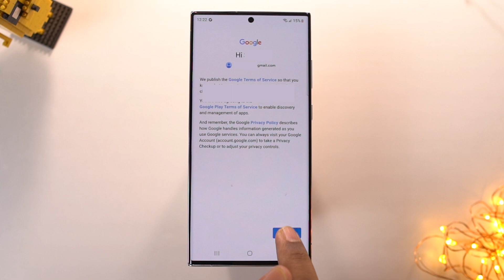How to Add Google Account on Samsung Galaxy S23 Ultra